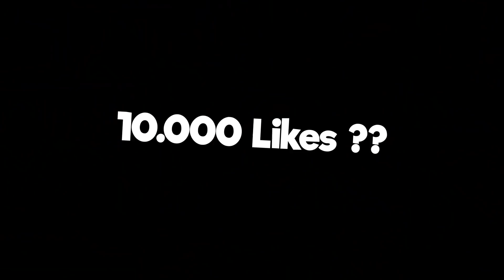FIFA 21: BALLACK PRIME ICON MOMENTS Squad Builder Battle 🔥🔥 Wakez vs Seko